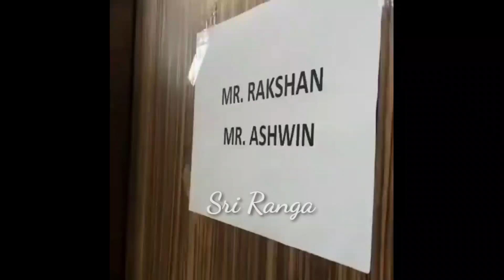Ashwin's new film title|Ashwin sivanghi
Ashwin filmtitle